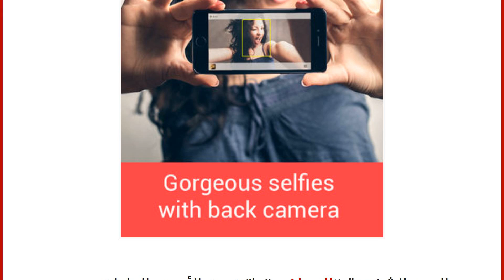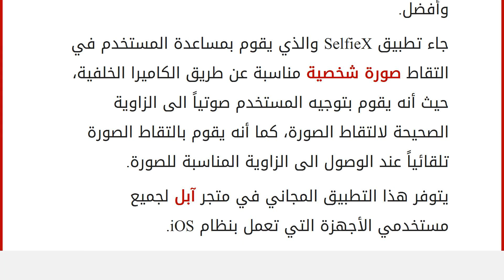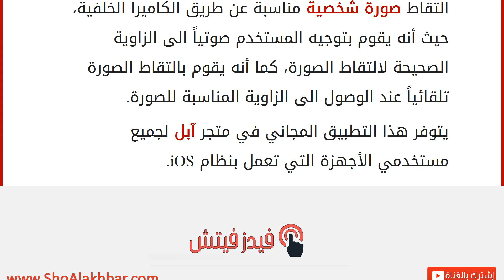سيلفي مثالية بالكاميرا الخلفية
إقراألمقال كاملا :
الصور الشخصية “السيلفي” باتت من الأمور والعادات المنتشرة بين الناس من مختلف الأعمار، وعادة ما يتم التقاطها عن طريق الكاميرا الأمامية التي تتيح للمستخدم امكانية مشاهدة ما يقومون بالتقاطه. ولكن عادة ما تكون هذه الصورة ذو دقة خفيفة وذلك بسبب ضعف دقة الكاميرا الأمامية، حيث أن الكاميرا الخلفية هي أدق وأفضل.
جاء تطبيق SelfieX والذي يقوم بمساعدة المستخدم في التقاط صورة شخصية مناسبة عن طريق الكاميرا الخلفية، حيث أنه يقوم بتوجيه المستخدم صوتياً الى الزاوية الصحيحة لالتقاط الصورة، كما أنه يقوم بالتقاط الصورة تلقائياً عند الوصول الى الزاوية المناسبة للصورة.
يتوفر هذا التطبيق المجاني في متجر آبل لجميع مستخدمي الأجهزة التي تعمل بنظام iOS.